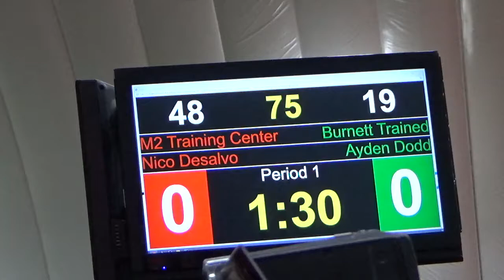75 lbs 2020 NMSD Nico Desalvo, M2 vs Ayden Dodd, BTW